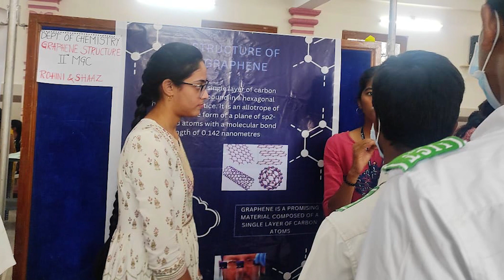CPGET : St. Pious X Degree & PG College for Women Code : PIUS | PG Chemistry Admission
Admission into M.Sc Organic Chemistry Code : PIUS  - St. Pious X Degree & PG College for Women, Snehapuri Colony, Nacharam, Hyderabad-76